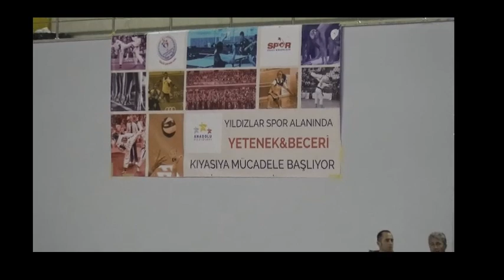Analig Masa Tenisi Trabzon Grup Müsabakaları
17-19 Ocak 2015 Analig Masa Tenisi Trabzon Grup Müsabakaları